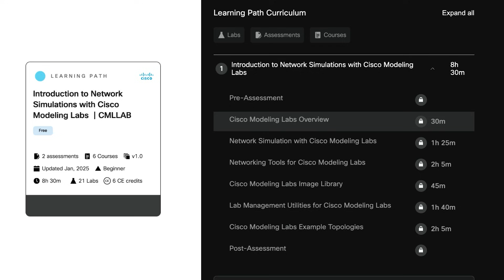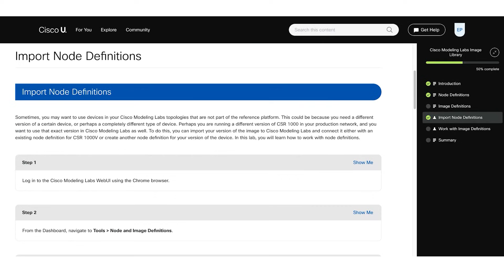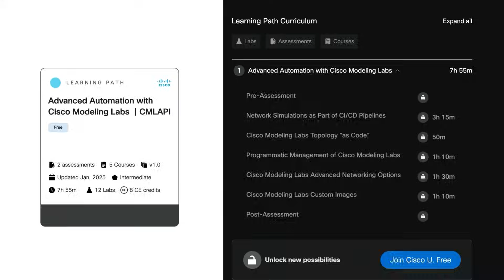AI Training, Free Data Center Learning Path, CML Updates & Learning Deals!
Welcome to What's New with Cisco U.! In this monthly update, we're bringing you the latest and greatest in learning opportunities, from cutting-edge AI training to essential data center fundamentals and exciting new Cisco Modeling Labs content. Plus, don't miss out on our biggest sale of the year – Cisco U. Learning Deals!

In this video, you'll discover:

✅ Enhanced AI Learning: Explore beginner-friendly paths like Cisco AI Business Practitioner (AIBIZ) and the free intermediate Cisco AI Technical Practitioner (AITECH) Track 1. Get hands-on with free AI tutorials for building chat agents, deploying ML models, and managing Cisco devices.

✅ Free Data Center Fundamentals: Quinn Snyder from Learn with Cisco introduces the "Understanding Data Center Foundations" Learning Path, available for free! Earn 25 CE credits as you explore NX OS, Nexus switching, data center compute, virtualization, storage, and ACI.

✅ Cisco U. Learning Deals: Our one-week sale from November 24 to December 1 offers 40% off select items, including Cisco U. Essentials, AI Solutions on Cisco Infrastructure paths (with CE credits), and the CCNA bundle. Look out for special Cyber Monday door buster deals!

✅ New Cisco Modeling Labs (CML) Training: Leslee Greenup from the CML team unveils three brand new, free Learning Paths! Learn network simulations, administer CML servers, and explore advanced automation features with practical labs and CE credits.

Whether you're looking to start your tech journey, advance your skills, or earn valuable CE credits, Cisco U. has something for everyone.

Don't forget: Always use secure passwords! Make them at least 14 characters with a mix of letters, numbers, and special characters. Avoid common phrases, personal information, and use password managers for easy, secure storage.

Chapters:
0:00 Secure Password Tips
0:42 Welcome to What's New with Cisco U.
1:09 Introducing New AI Training & Tutorials
1:34 Cisco AI Business Practitioner (AIBIZ)
2:02 Free Cisco AI Technical Practitioner (AITECH) Track 1
2:23 Free AI Tutorials
3:02 Rev Up to Recert: Data Center Fundamentals (Free)
3:26 Understanding Data Center Foundations Learning Path
3:54 Earn 25 CE Credits for Data Center Training
4:31 Cisco U. Learning Deals: Biggest Sale of the Year
4:49 40% Off Select Cisco U. Training & Bundles
5:44 Cyber Monday Special Offers
6:01 3 Brand New Free Cisco Modeling Labs (CML) Learning Paths
6:47 Introduction to Network Simulations with CML
7:19 Administering Cisco Modeling Labs
7:54 Advanced Automation with CML